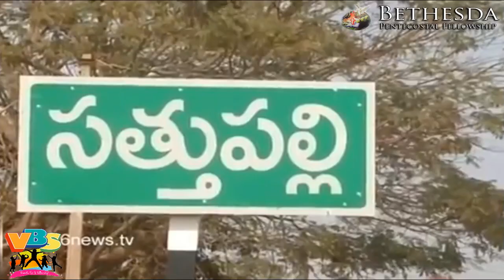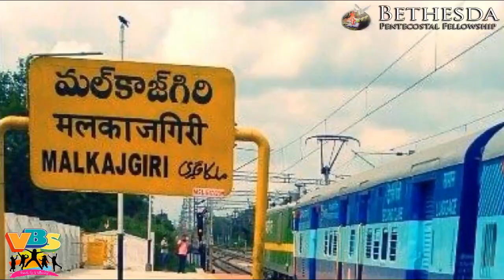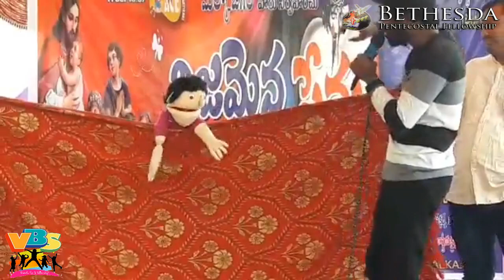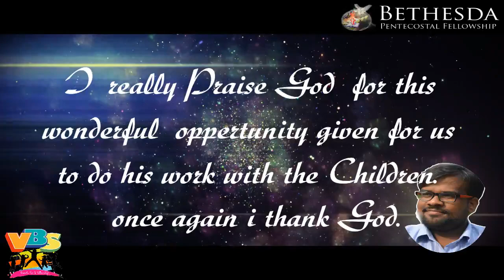2019 Children Camp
Bethesda Children Ministries Siddipet
Bro. G. Kranthi Kumar
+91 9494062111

Please Pray for this Ministries